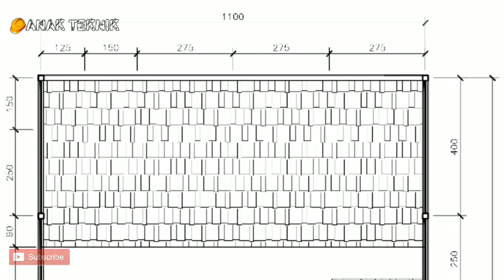DESAIN RUMAH MINIMALIS 2 LANTAI | ANAK TEKNIK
DESAIN RUMAH MINIMALIS 2 LANTAI
Luas Tanah : 11 x 23 meter
Lebar Rumah : 9.5 m
Panjang Rumah : 12.75 m
Sisa tanah dibelakang dari pada jadi kebon, disini kami manfaatkan untuk kamar kosan, akses jalan masuk ke kosan lewat samping rumah (lebar jalan 1.5 meter).
Butuh Desain Rumah atau renovasi?
Kami Solusinya, Comment aja di kolom komentar tinggalkan no hp, admin kami akan segera hubungi.